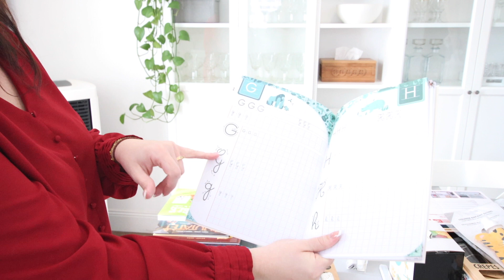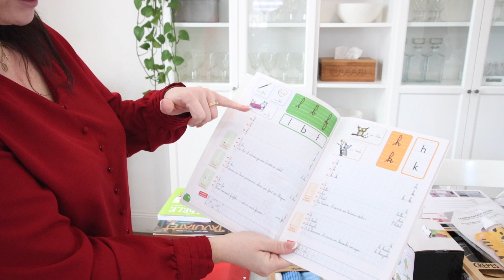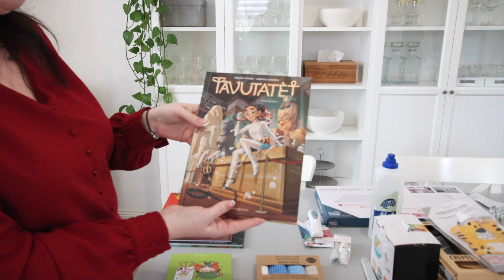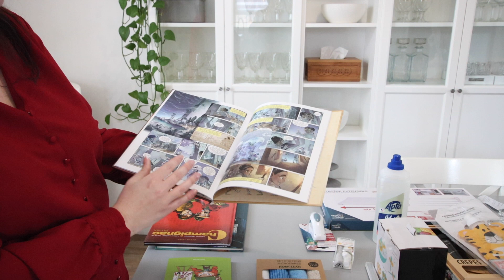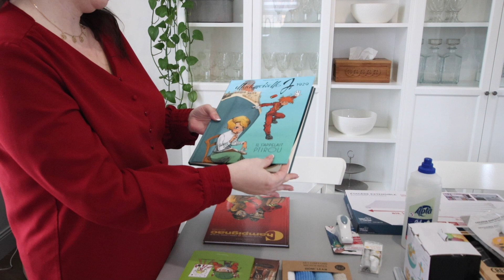HAUL 2021 ( Organisation, Maison, Cuisine, Ecole)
Bonjour,
Bienvenue dans ma nouvelle vidéo.

Dans cette vidéo, je vais vous présenter un haul de mes derniers achats.
J'espère que la video vous plaira.

Bonne vidéo.

Les liens :
Recette crepes :

Protection pour le four :

Les crochets pour la housse de couette :

Balai serpillière :

Aspirateur Matelas :

Aspirateur BISSEL :

Balai spray :

Micro fibre :

Plaque à griller :

Panier du chat :

Brosse pour le radiateur :

Journée ménage
Cleanwithme
Routine
Astuces
Organisation
Shopping
Haul
Une journée avec moi
Daywithme
ménage de la maison
Haul courses
Meal prep
Amazon
Dépoussiérage
Extreme cleaning
Relaxant
Ménage de printemps
Mere au foyer